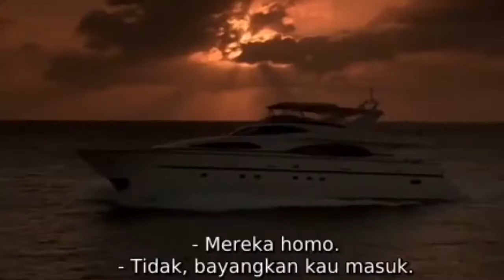Pasangan Kaya Raya Berlayar di Karibia Alur Cerita Film Petualangan Mengerikan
Three - Survival Island (2005)
Film ini tentang Jack Ryan ( Billy Zane ) dan Jennifer ( Kelly Brook ) , pasangan kaya yang berlayar di Karibia selama Natal . Salah satu kru mereka adalah Manuel yang tampan (Juan Pablo Di Pace), yang dikutuk oleh mantan pacarnya yang marah saat dia bersiap untuk pergi dengan kapal. Dia jelas terganggu dan kesulitan memenuhi permintaan kru dan tamu. Setelah kapten menghadapinya, Manuel berhenti dan melempar kain saat dia keluar dari dapur. Kain itu mendarat di api gas dan menyebabkan seluruh kapal pesiar terbakar. Kapten tidak dapat mengendalikan api dengan alat pemadam api sehingga mereka meninggalkan kapal. Sekoci mereka terbalik dalam badai malam itu dan semua orang terpisah.

Mencuci di sebuah pulau terpencil, Jennifer benar-benar sendirian sampai dia melihat tubuh kapten di dalam air. Saat ia mencoba untuk menyadarkan dia, Manuel muncul dan juga gagal mencoba untuk menghidupkan kembali pria itu. Mereka menguburkan kapten dan, di bawah bimbingan Manuel, berangkat untuk membangun tempat perlindungan dan mencari makanan. Akhirnya, Jack juga muncul di pulau itu. Meskipun segalanya berjalan lancar untuk sementara waktu, Jack akhirnya mencurigai Manuel memiliki desain pada istrinya dan menyatakan pria itu sebagai musuhnya, berjanji untuk menghancurkan hidupnya begitu mereka keluar dari pulau itu. Manuel menjawab bahwa Jack sebaiknya segera pulang, karena dia bisa menghancurkan kehidupan Jack di pulau itu. Hal ini menempatkan Jennifer dalam posisi yang tidak nyaman dari kesetiaannya kepada Jack bertentangan dengan kesadaran bahwa mereka berdua membutuhkan bantuan Manuel untuk bertahan hidup. Seorang pria yang bangga, Jack bersikeras bahwa dia dapat memenuhi keduanya, tetapi dengan cepat menjadi jelas bahwa dia tidak bisa. Hubungan Jack dan Jennifer juga mulai memburuk dengan cepat.

Jack mencuri kacamata Manuel untuk pergi memancing suatu hari dan ketika Manuel mengetahui hal ini, dia mengancam akan membunuh Jack. Jennifer mencoba membuatnya tenang dan, dengan penuh gairah, mereka berhubungan seks. Setelah itu, Manuel mengungkapkan bahwa dia telah mencintai Jennifer sejak pertama kali melihatnya, tetapi juga jelas bahwa ini adalah cara dia untuk menyakiti Jack. Ketika Jack kembali, Jennifer secara tidak sengaja mengisyaratkan apa yang telah terjadi dan Jack dengan marah menolaknya. Dia putus dengan dia dan menyeret dirinya dengan rambut ke pondok Manuel sehingga dia bisa tinggal bersamanya.

Saat memancing tempo hari, Jack menemukan sebuah perahu di dasar laut. Dia menyeretnya ke pantai dan mencoba memperbaikinya. Kemudian, Manuel mengusulkan Jennifer untuk pergi berenang tengah malam dan ketika mereka mulai berhubungan seks, Jennifer memberi Manuel ide untuk mencuri perahu sehingga mereka dapat melarikan diri bersama dari pulau itu. Mereka berencana melakukannya saat Jack sedang memancing. Namun, mereka tidak jauh sebelum perahu mulai tenggelam dan mereka menyadari bahwa rencana Jack selama ini adalah agar mereka mengambil perahu dan tenggelam. Mereka dipaksa untuk berenang kembali ke pulau dan Jack, yang menyerang Manuel yang sekarang kelelahan dengan tombak. Keesokan harinya, pertarungan sengit terjadi, terjalin dengan adegan mantan pacar Manuel melakukan upacara voodoo. Adegan mencapai klimaks ketika Jennifer menjepit Jack ke tanah, mencoba membunuhnya dengan pisaunya sendiri. Manuel, dengan tombak Jack tertancap di punggungnya, mengambil batu yang berat untuk menghancurkan Jack. Dia kehilangan keseimbangan dan jatuh ke belakang, menusuk dirinya sendiri pada tombak, membuat Jennifer ngeri. Secara bersamaan, gadis voodoo menusuk patungnya di paku.